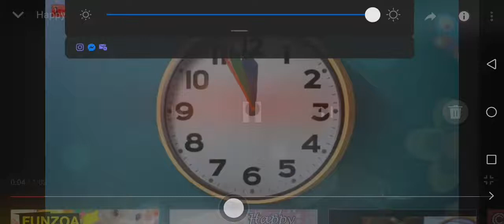Happy birthday song